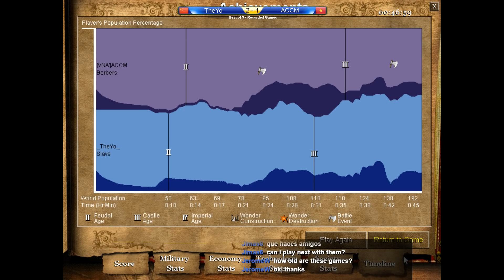Yo vs ACCM | Hidden Cup Practice Bo3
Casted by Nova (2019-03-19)